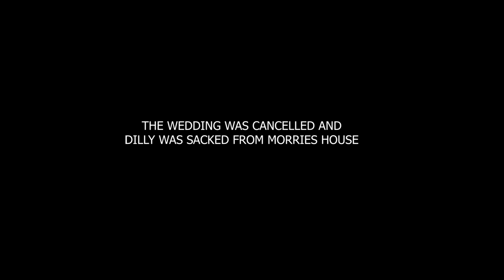MY PAIN ( Prince Offei / Farida Plato) 2024 Movie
The character of a suppose wife